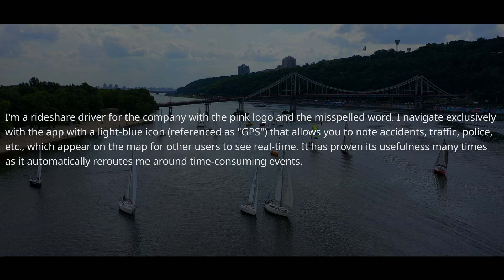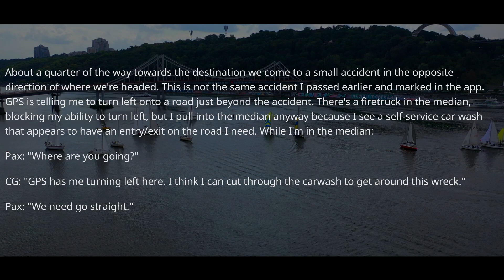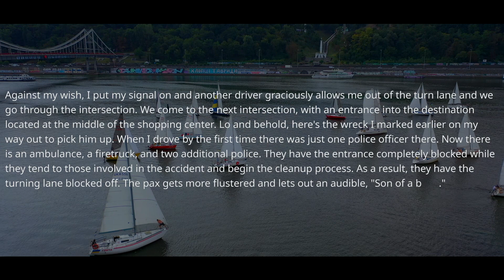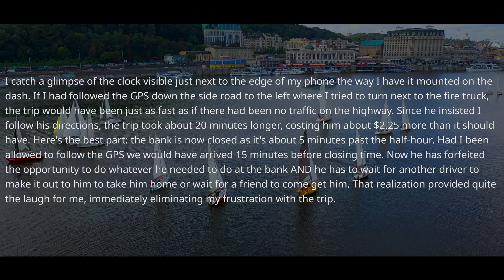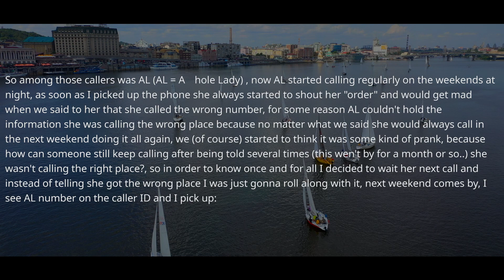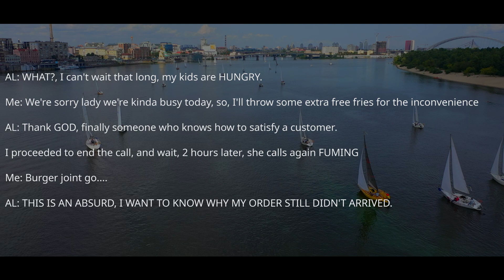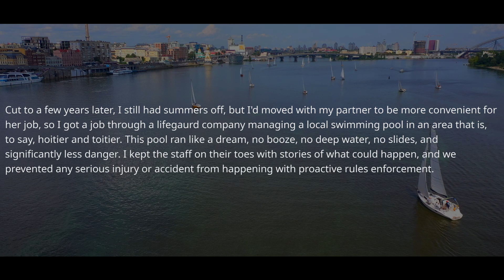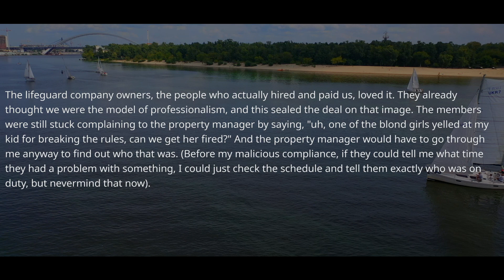Property Manager Demands To Put The Photos Of My Girls On The Wall. Ok, Boss, Get A Surprise ! r/MC